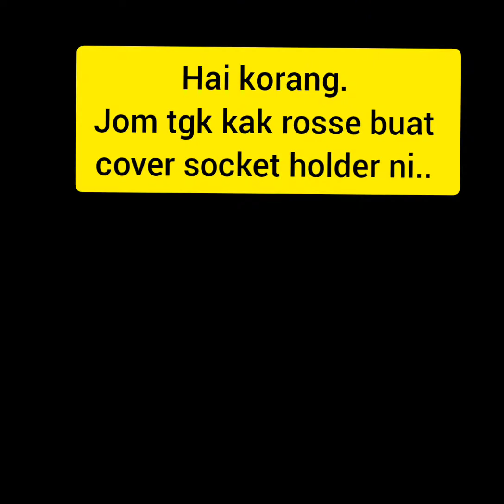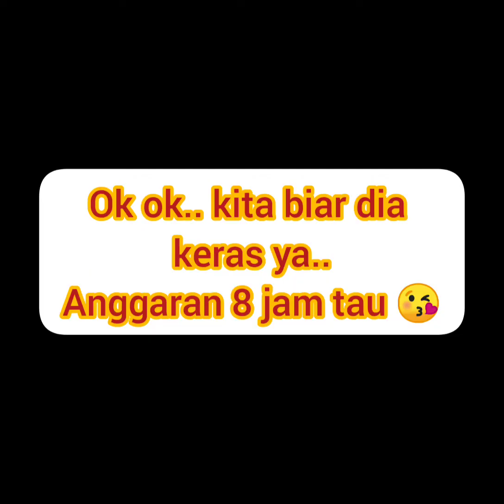How to resin phone bracket holder